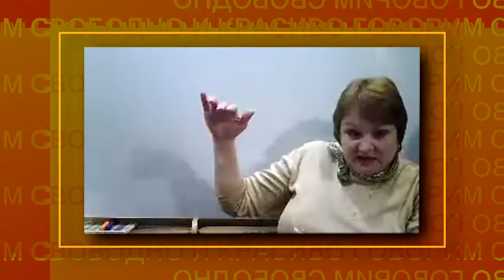Актёрское упражнение "Погладь животное". Как лучше сделать?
Упражнение «Погладь животное». Задание: изобразить, что вы берёте на руки и гладите животное. Здесь должны главным образом работать руки, ладони, выражение лица должно соответствовать вашему отношению к этому животному. С какими воображаемыми животными можно было бы поупражняться:

   - хомячок (изобразите, как он выскальзывает у вас из рук, бегает по плечу и т. д.);
   - кошка (возьмите её на руки, и не только погладьте, но и почешите ей за ушком, прислушайтесь к мурчанию);
   - удав (который мог бы опутаться вокруг вашей шеи);
   - слон (важно дать понять зрителю величину животного, ваше отношение к нему и ощущениям от его кожи);
   - жираф;
   - собака.

Послушайте рекомендации как это лучше сделать.